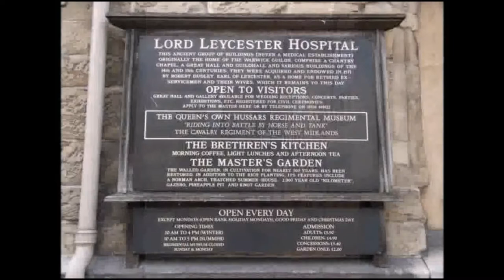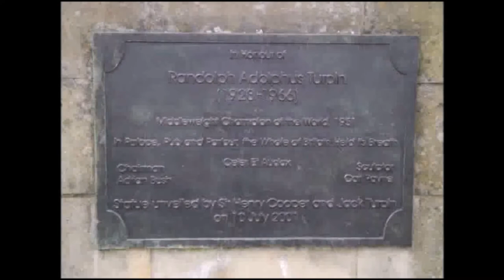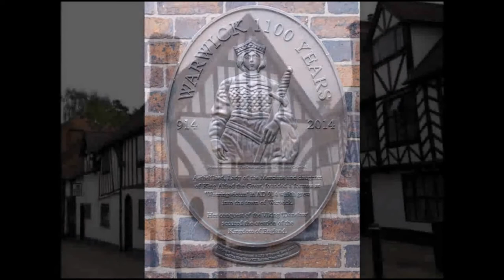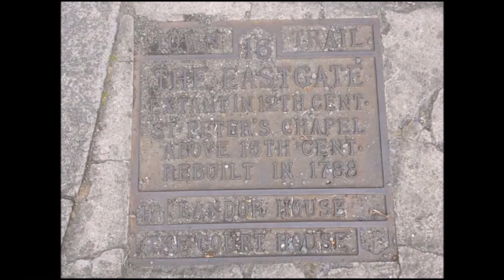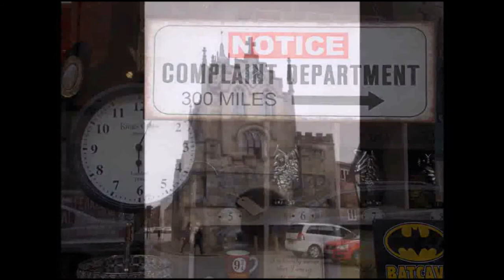Warwick Warwickshire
Warwick Warwickshire 2016

reupload due to music copyrights vialations please note due to the age of these leaflets and videos some of the information above maybe out of date.